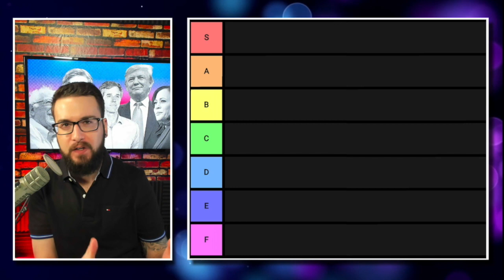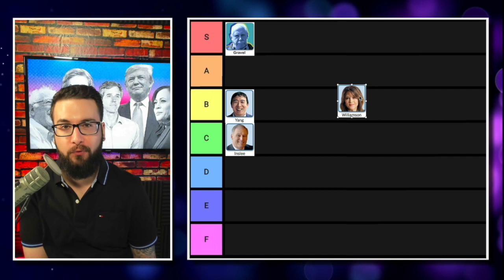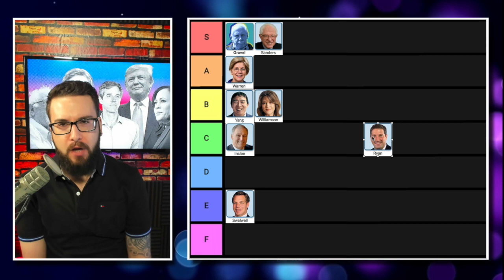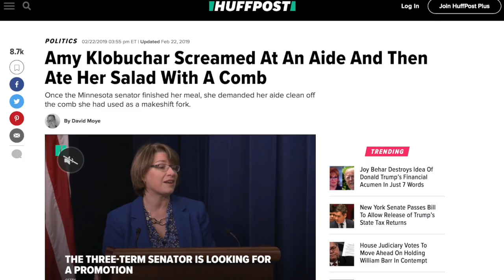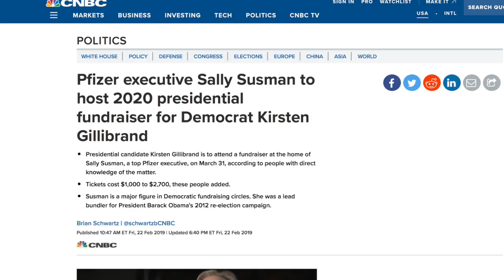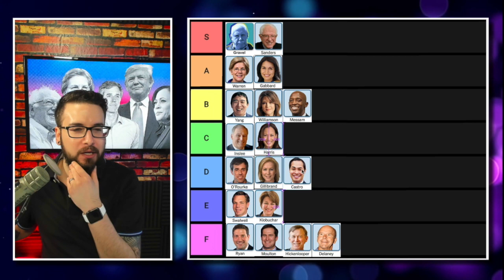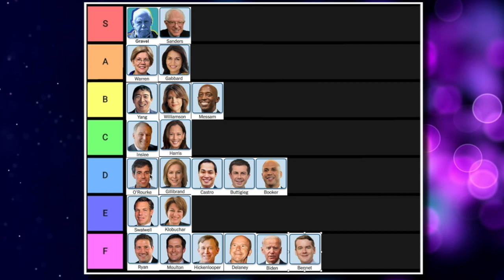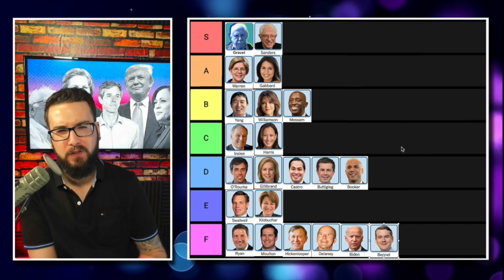2020 Democratic Presidential Tier List: Who’s the Most (& Least) Progressive?